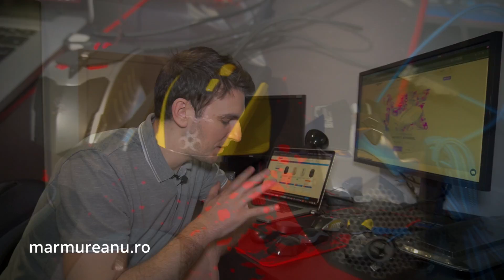Problemele mouse-urilor ieftine - Mouse-ul perfect - PARTEA 1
In casa am ajuns sa am 8 mouseuri. Din ei unii au anumite probleme altii functioneaza foarte bine chiar si dupa un timp indelungat.
Care este insa mouseul perfect din punctul meu de vedere?

Vedeti review-ul complet pentru mouse-ul Logitech MX ANYWHERE 3 - in partea a doua

📹 Cu ce filmez, inregistrez, procesez videourile ?